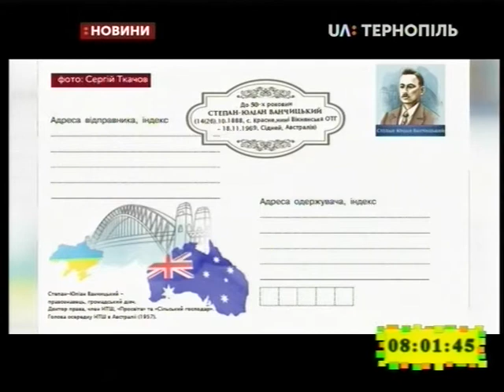18.11.2019. Новини. 8:00